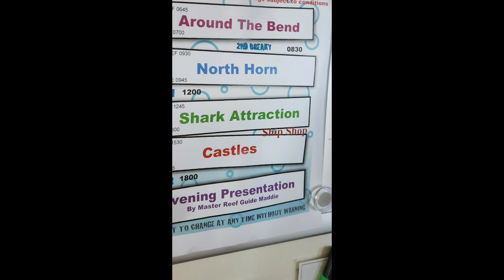Spirit of Freedom June 20 2023 Shark Feeding